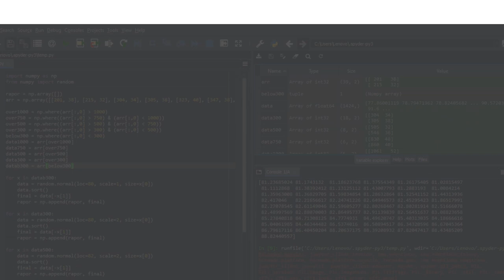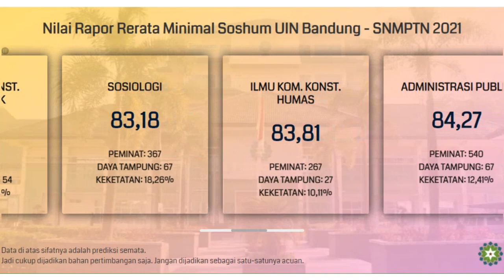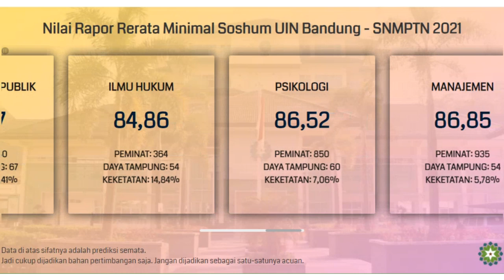Nilai Rata-Rata Rapor Minimal untuk Lolos SNMPTN UIN Bandung 2021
Buat kalian yang bingung dan merasa kurang percaya diri dengan nilai rapor yang kalian miliki untuk bisa lolos SNMPTN di UIN SGD (Sunan Gunung Djati), Bandung, kalian bisa menyimak video di atas. Video di atas adalah info singkat mengenai prediksi nilai rata-rata rapor minimal untuk bisa lolos di SNMPTN UIN Bandung.

Semoga video di atas bisa bermanfaat dan bisa membantu kalian yang masih bingung untuk menentukan pilihan jurusan di SNMPTN. Khususnya di UIN Bandung.